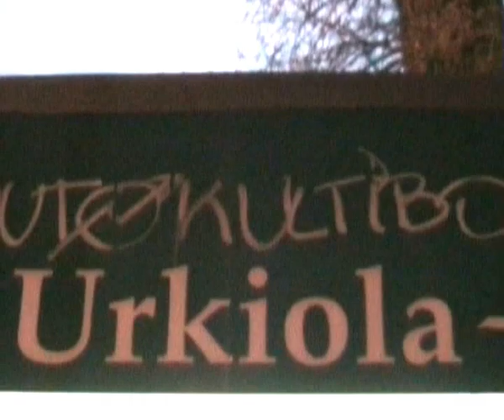desliz tras desliz 2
mas snow.grabado en eriste,les 2 alpes,lunada,urkiola,iguria park,urribarri-ganboa,cerler,bergarako gaztetxia,alto campoo,ramales,posets,valdezcaray,perito moreno,la arboleda,islares,urbasa,..
MUSIKA: FLY SHIT "badaezpadakoak"